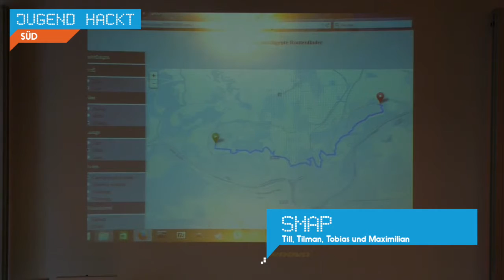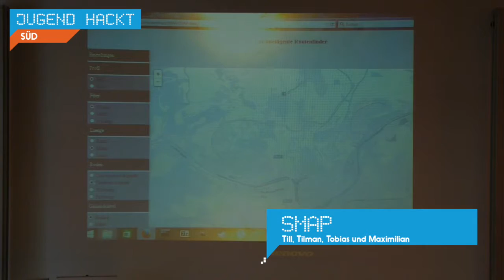SMAP | Jugend hackt Ulm 2015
SMAP ist eine Website für personalisierte Fahrrad- und Wanderwege. Von Till, Tilman, Tobias und Maximilian.